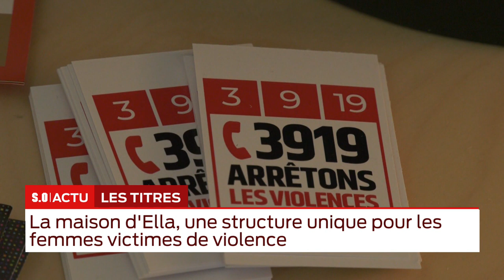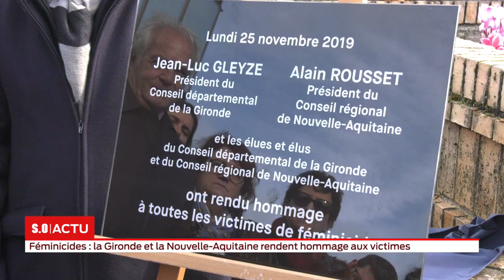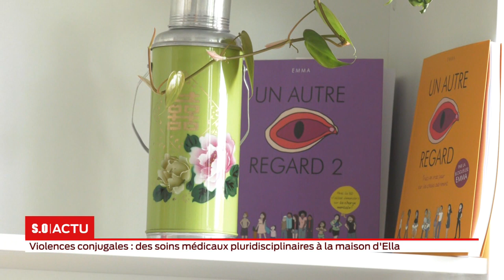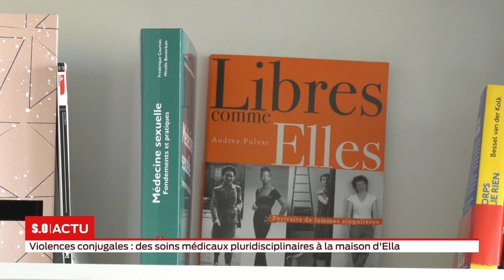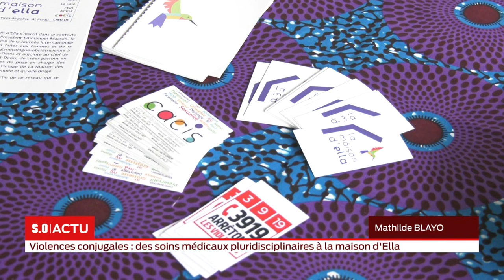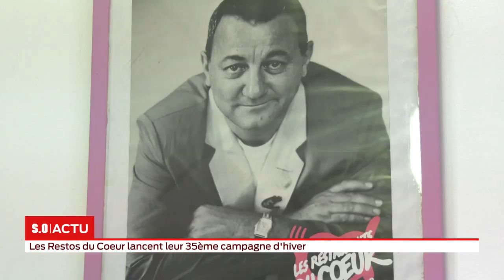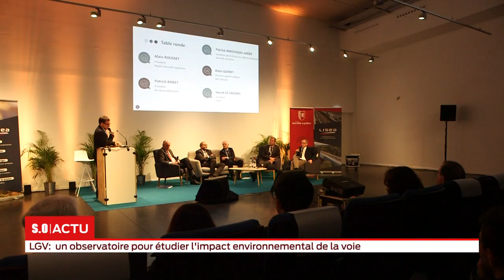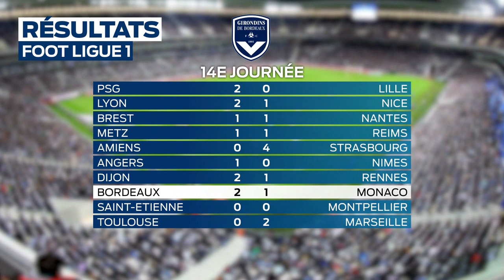La grande édition Lundi 25 Novembre